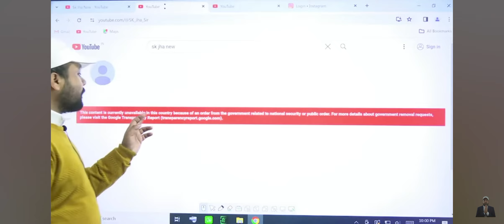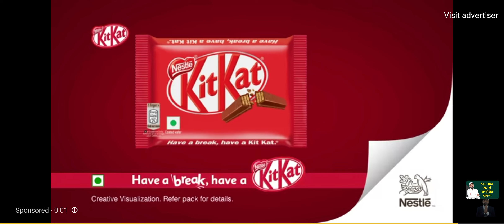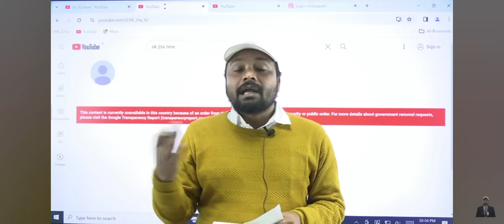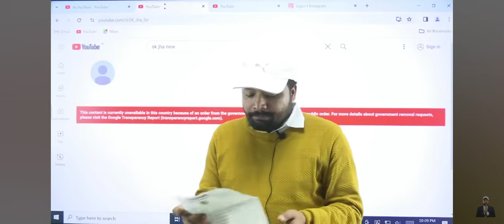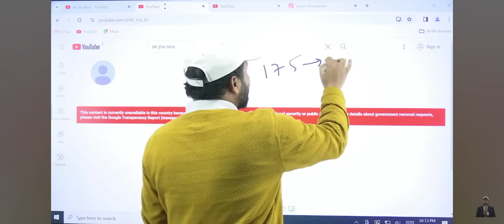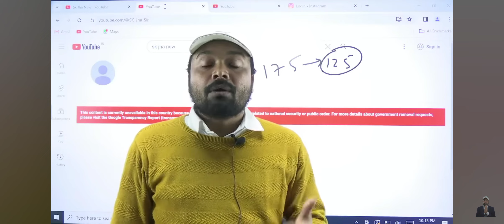SK Jha sir भड़क गए मनीष कश्यप पर और हकीकत बताया चैनल ब्लॉक क्यों हुआ है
Sk jha sir ने क्या कहा मनीष कश्यप पर क्यों हुआ चैनल ब्लॉक जाने हकीकत

टेलीग्राम:- physics foundation wallah 🔥
bestrailwayexamcoachingcentreinindia
bestrailwayexamcoachingcentreinindia